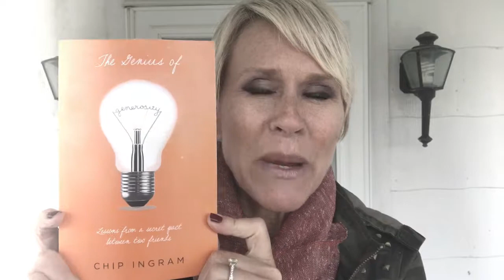Day 8 :: Hello Neighbor Challenge :: Blu Wyatt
You got this...just be creative. How can you be a better neighbor? Love people..,,,spread kindness ...,even to the tough ones.